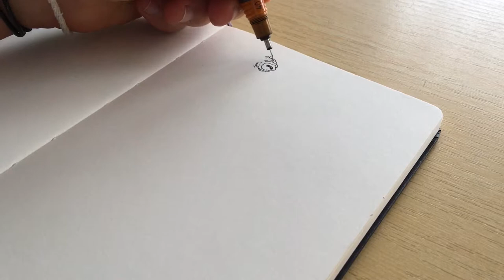Inktober 2017 - Day 05 - Toothless Snake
Hello! Welcome in Inktober number 5. Today's prompt is "Long".

Tools and sketchbook I use:

- Rotring rapidograph
- Kuretake Brush Pen
- Moleskine sketchbook

Free YT library